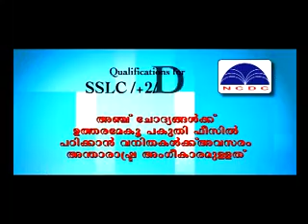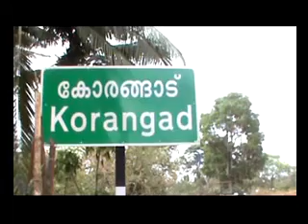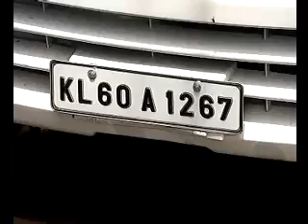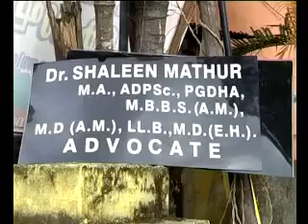KOZHIKODE JILLAVARTHAKAL 10 06 2014